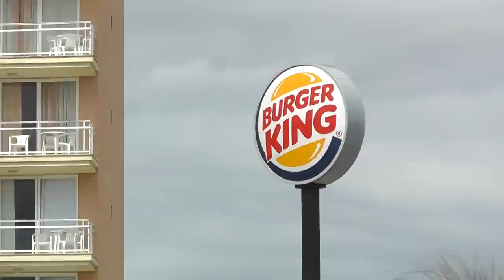Sa Coma Beach (HD+) 2011 Sea Odysee Glass Bottom Boat Strand Mallorca bewölkt TV.NEWS-on-Tour.de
Sea Odysee Sa Coma Glass Bottom Boat Strand Mallorca bewölkt 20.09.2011 [TV.NEWS-on-Tour.de]